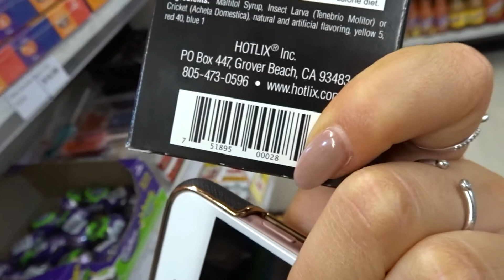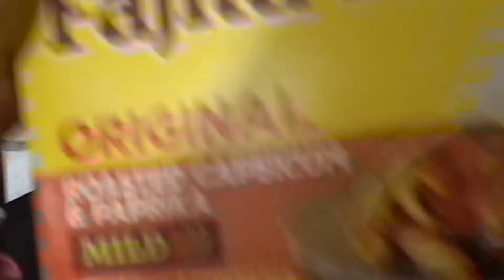Follow me for the weekend!